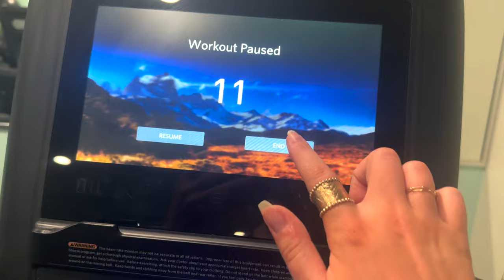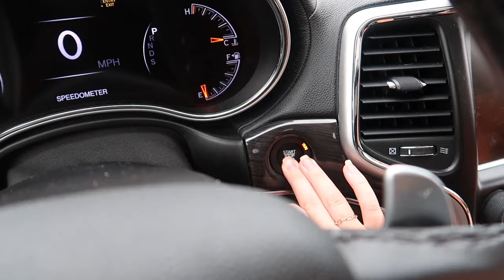i'm moving to florida!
hi guys! yes, i'm moving to florida and i could not be more excited. i cannot wait to see what this summer has in store. subscribe to follow along!! i hope yall are just excited as i am!

ps. this video is from a couple weeks ago (lol) it's been such a busy two weeks adjusting but i'm having a blast

s o c i a l s :
-depop: @ashlynnduvall

f a q s :
-20
grade?
-going into junior year of college

thank you for your support (seriously means so much)